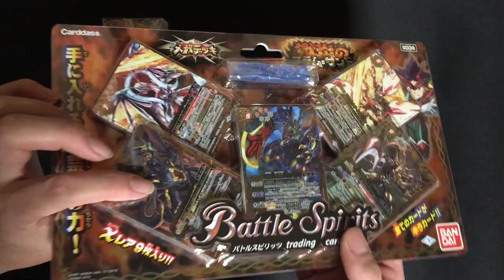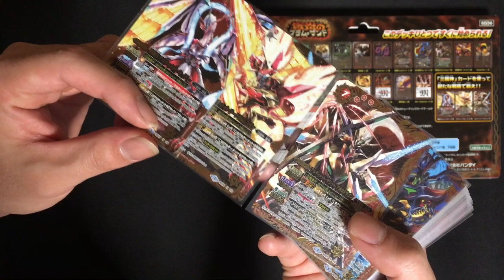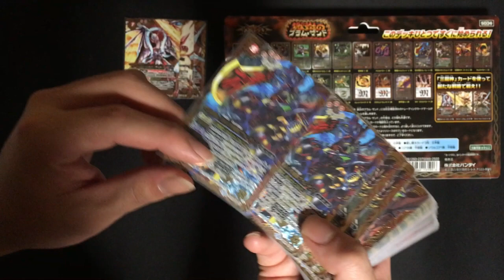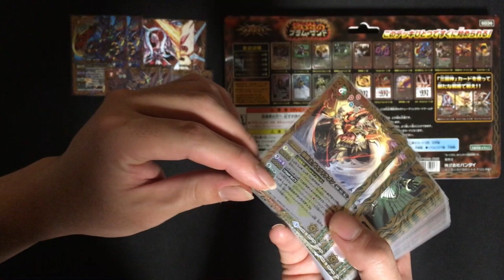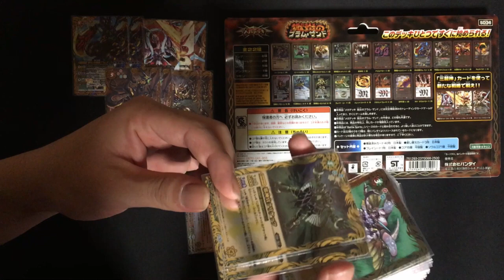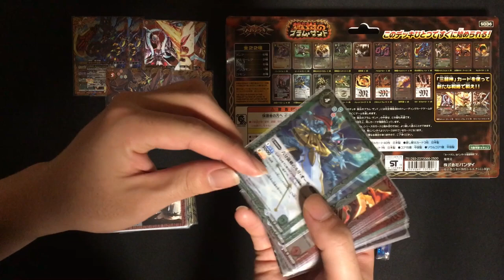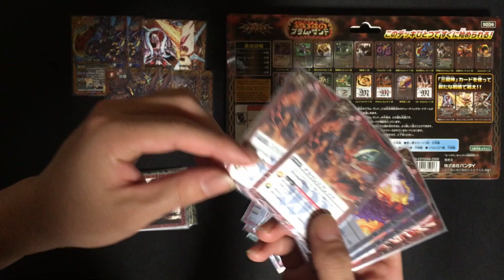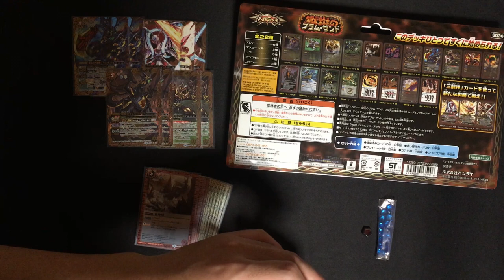禁断の力!! アルティメットが大量収録!! 《メガデッキ 獄炎のブラム・ザンド》 バトスピ 開封動画 2016#128